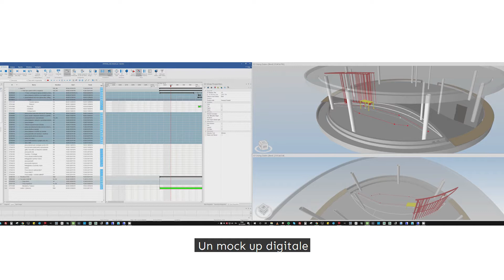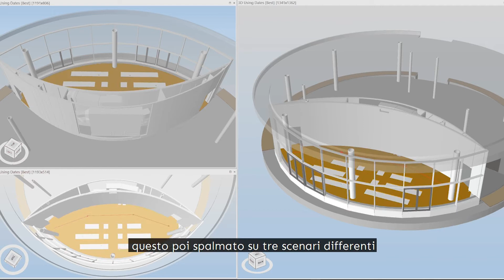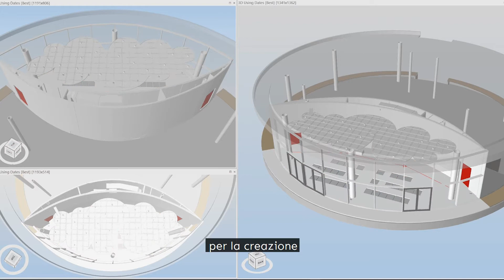Urban Campus Bocconi | Il mock up digitale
Sui 35mila metri quadrati dell’ex Centrale del latte di Milano, ha preso forma il nuovo Campus Bocconi firmato dallo studio giapponese SANAA.

Nell’ambito di questo progetto particolarmente complesso, anche dal punto di vista geometrico, DVA è stata coinvolta dall’impresa Percassi, incaricata della realizzazione, per sviluppare i mockup digitali delle aule didattiche (POD) e dei blocchi dei servizi igienici (BUBBLE). Realizzare un mockup digitale vuol dire virtualizzare i componenti e gli assiemi in un prototipo prima che questo venga effettivamente realizzato. Il vantaggio principale offerto da questa soluzione, consiste in un controllo più efficace del processo e del risultato finale del progetto.

Credits: Antonio Visceglia 2020